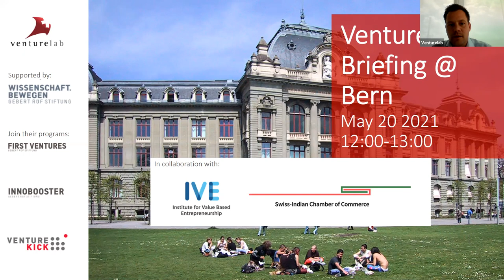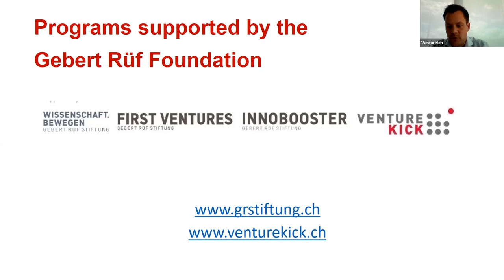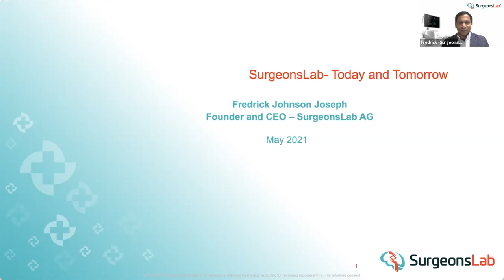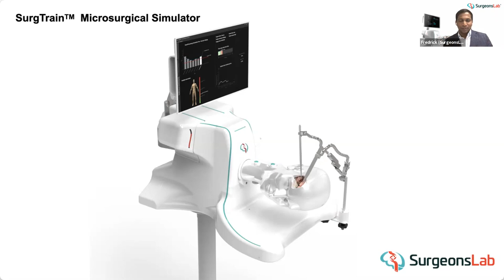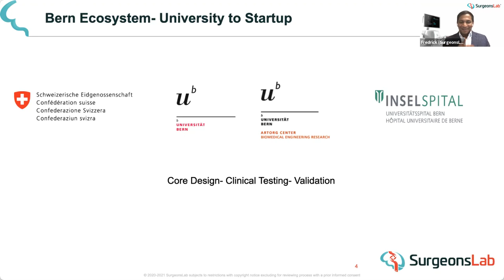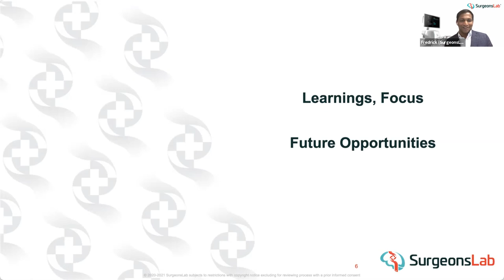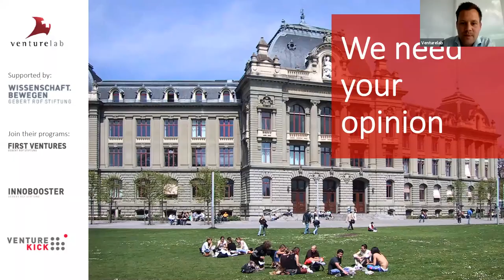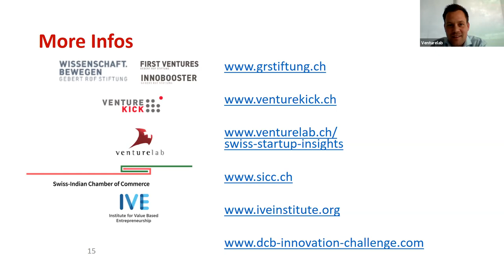Venture Briefing @ Bern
The Venture Briefing event series is designed to help students with an intent to pursue entrepreneurship take their first steps towards building a successful company.

The event features one experienced entrepreneur from your region Fredrick Johnson Joseph, Founder & CEO, Surgeonslab.

From a university in India to research in Germany to becoming a successful Medtech entrepreneur in Bern: Join us to listen to the exciting journey of Fredrick Johnson Joseph, Co-Founder and CEO of SurgeonsLab! We are happy to invite you for an exciting lunch event, brought to you in partnership with Venturelab, Gebert Rüf Stiftung, Venture Kick, Swiss-Indian Chamber of Commerce, and the Institute for Value-Based Entrepreneurship. Fredrick Johnson Joseph's company develops and produces realistic, patient-specific models and simulations for training microsurgical procedures and endovascular interventions and validating new medical devices. SurgeonsLab won several awards and grants, including Venture Kick, and the AIT competition for Swiss and Indian science startups.

He will talk about his startup and share details about his journey building a successful company. He will also help answer some of your questions during the Q&A session:

How to validate my idea?
How to fund my idea?
How to find help to bring my idea to life?

You will also be introduced to different support programs available to new entrepreneurs:
InnoBooster (up to 150k grant to accelerate market entry)
First Ventures (financial support and tailored coaching program for University of Applied Science students)

Thank you to the Gebert Rüf Stiftung for supporting this event and to our local partners IVE and the Swiss-Indian Chamber of Commerce.